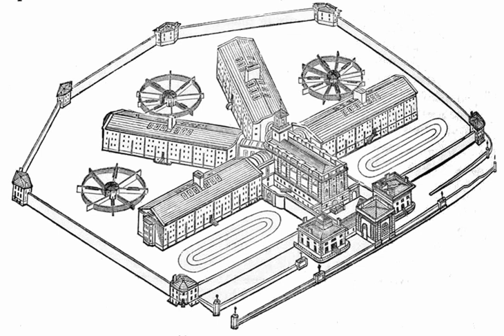Criminology | Wikipedia audio article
This is an audio version of the Wikipedia Article:
Criminology

- Socrates

SUMMARY
Criminology (from Latin crīmen, "accusation" originally derived from the Ancient Greek verb "krino" "κρίνω", and Ancient Greek -λογία, -logy|-logia, from "logos" meaning: “word,” “reason,” or “plan”) is the scientific study of the nature, extent, management, causes, control, consequences, and prevention of criminal behavior, both on individual and social levels. Criminology is an interdisciplinary field in both the behavioral and social sciences, drawing especially upon the research of sociologists, psychologists, philosophers, psychiatrists, biologists, social anthropologists, as well as scholars of law.
The term criminology was coined in 1885 by Italian law professor Raffaele Garofalo as criminologia. Later, French anthropologist Paul Topinard used the analogous French term criminologie.In the United States for the past 100 years, criminology has experienced three life course phases : (1) Golden Age of Research (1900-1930) which has been described as multiple-factor approach, (2) Golden Age of Theory (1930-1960) which shows that they were no systematic way of connecting criminological research to theory, and 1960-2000 period as seen as a significant turning point for criminology.